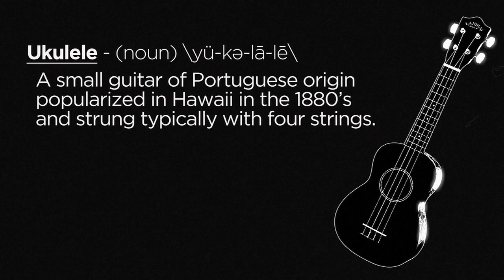McNally Smith Student Spotlight Series: Kara Laudon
McNally Smith College of Music Vocal Student and Singer/ Songwriter, Kara Laudon, talks about her musical experiences and performs two of her songs: "I Spend A Lot of Time" and "If I Could."

Photos: Nick Wosika